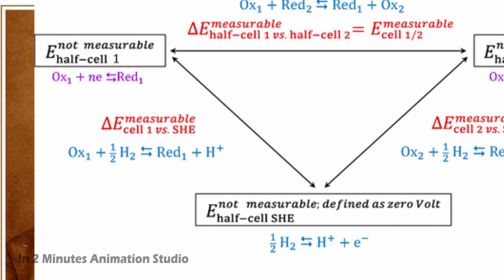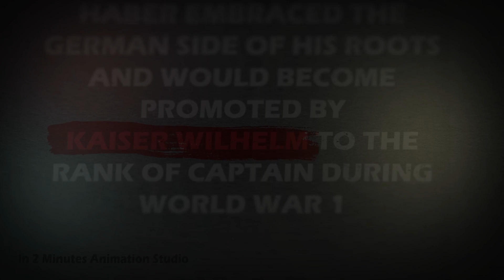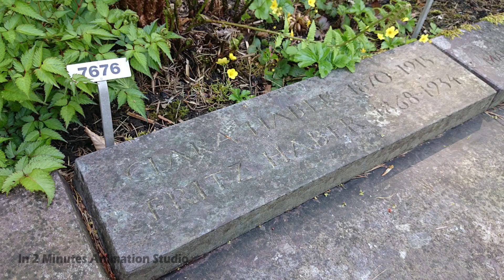Fritz Haber : the Father of Nitrogen who saved and killed millions!